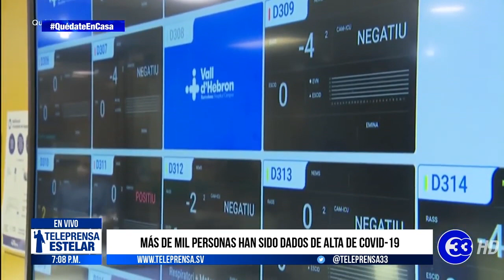Teleprensa33 | Enfermera está casi recuperada de covid-19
En España no todo es negativo pues más de 2 mil pacientes han vencido el coronavirus y algunos de los pacientes recuperados demuestran que es posible vencer la enfermedad, una cara positiva en medio de la crisis sanitaria en el mundo.